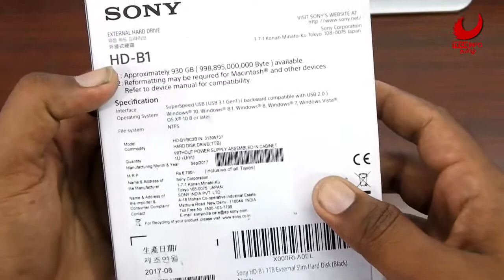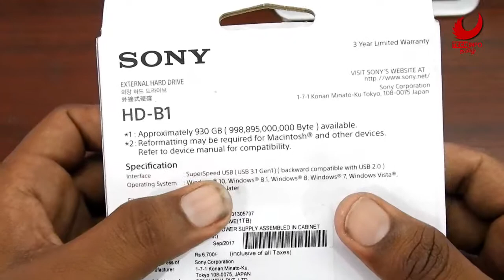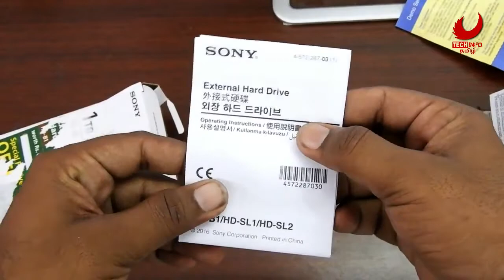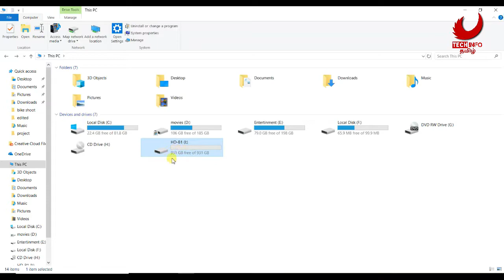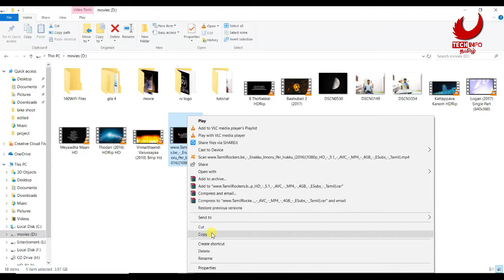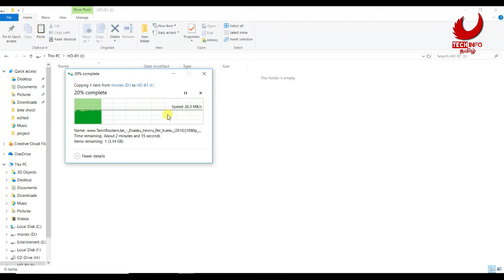Sony HD-B1 1TB External Hard disk Unboxing & Speed Test-தமிழ்